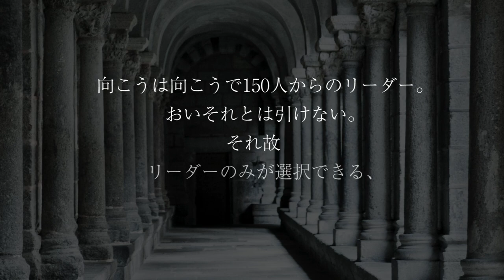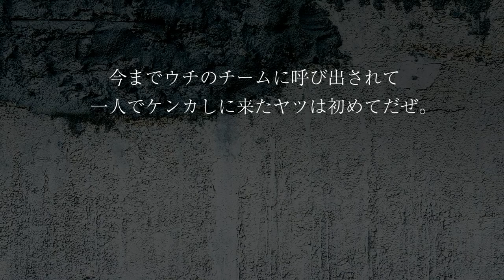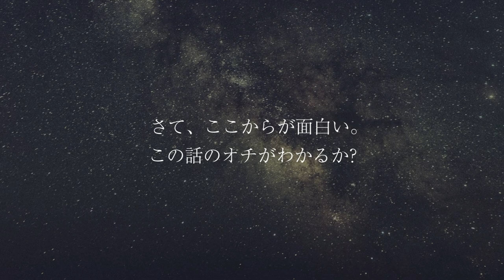GACKTの勝ち方 特装版 朗読CD 試聴動画 vol. 051「150人 VS 1人 抗争の衝撃の結末とは？！！！！！」